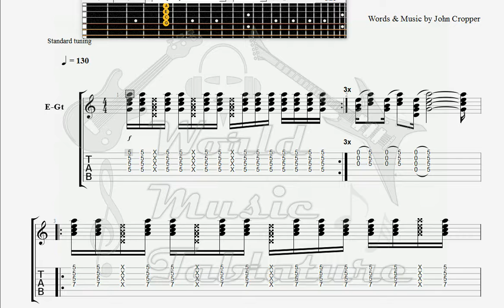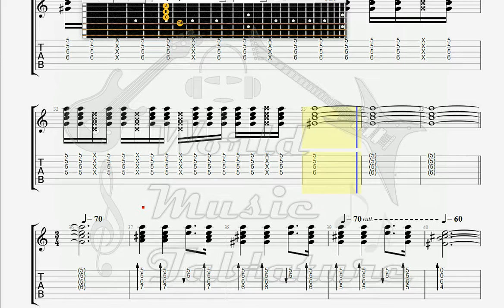Cropper, John Give Me A Biscuit!! GUITAR TAB